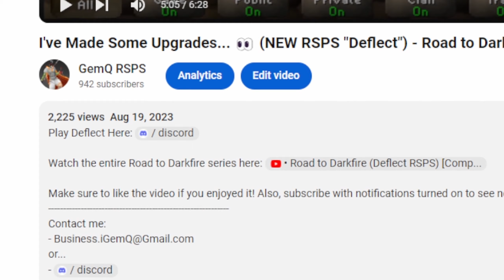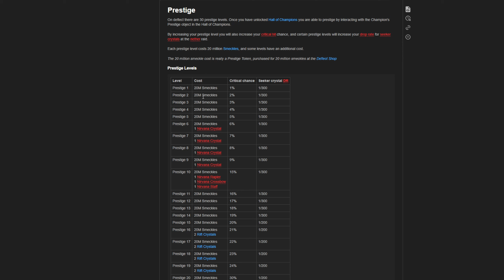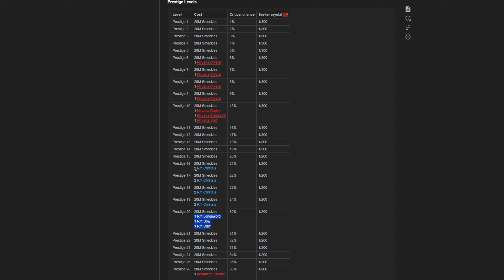I RESET my Stats for THIS.. 🤔 (NEW RSPS "Deflect") - Beyond the Debt #3